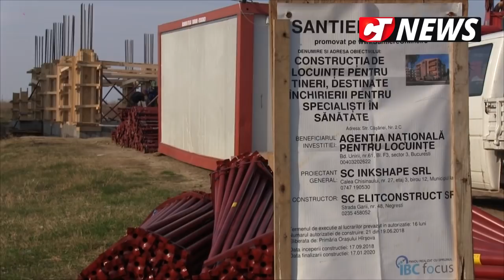CTnews.ro |Primăria Hârșova investește 2 milioane de euro pentru modernizarea spitalului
Spitalul din Hârșova se transformă. Primăria investește 2 milioane de euro în modernizarea acestuia. Un reportaj marca Constanța News.